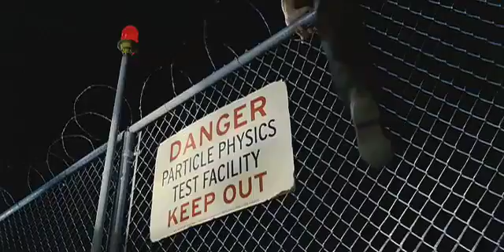spider man 3 trailer